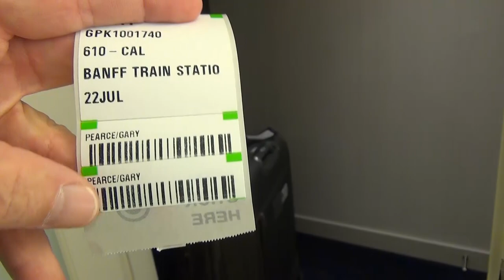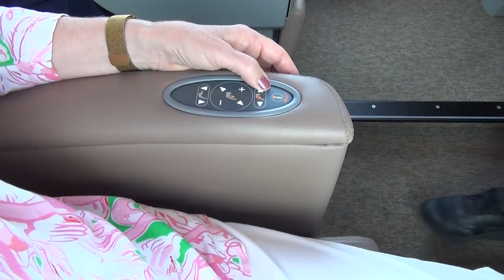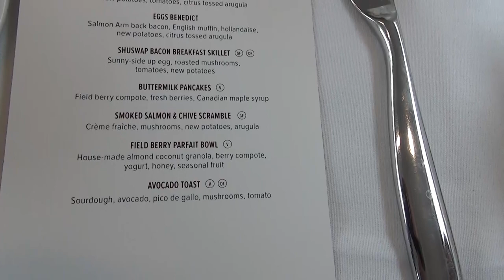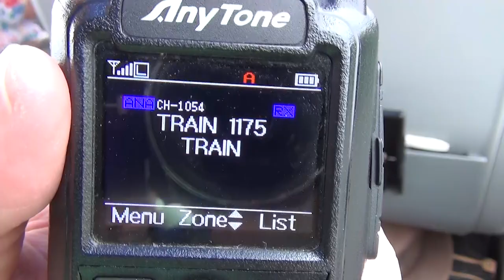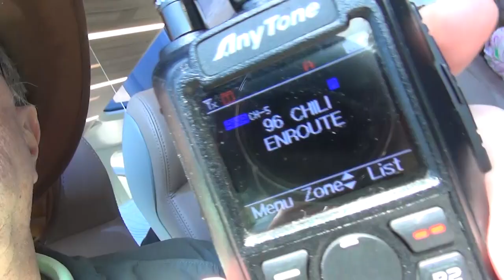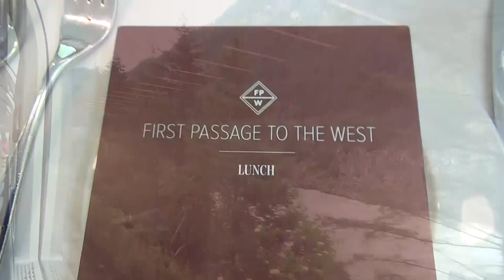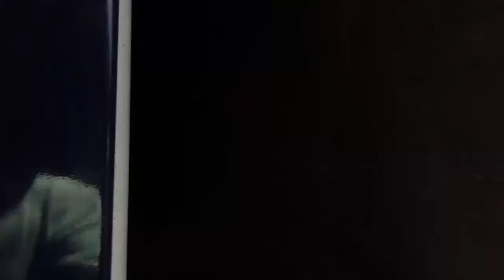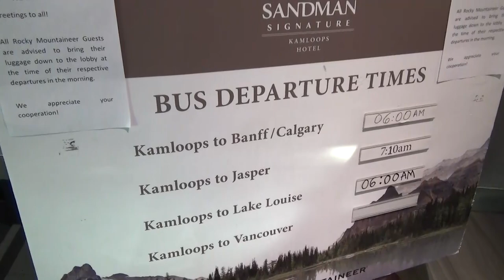RM-5 Rocky Mountaineer Vacation 2022 Raw Footage Day -TRAIN DAY 1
The day finally arrives! TRAIN DAY 1 (of 2). We depart Vancouver and hit the rails to the overnight stop in Kamloops, British Columbia. Most of the trip is alongside the Frasier River and Thompson River, and the terrain transitions from green to dry and brown.